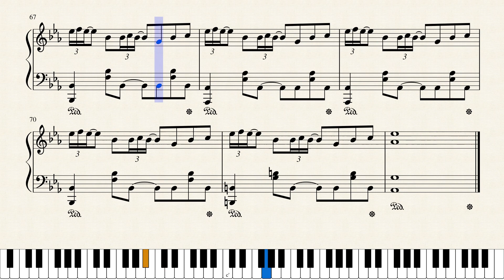Boku no Hero Academia S4 OP - Polaris [Piano Cover]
This season is gonna be so hype! This OP is pretty good too!!